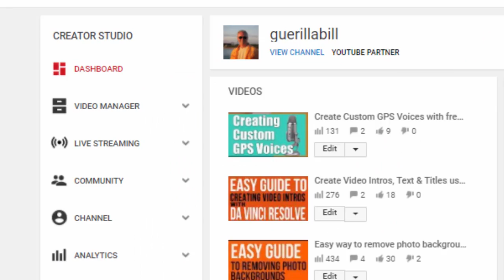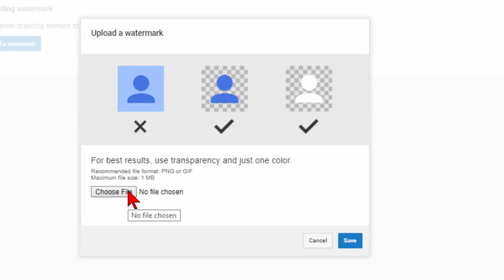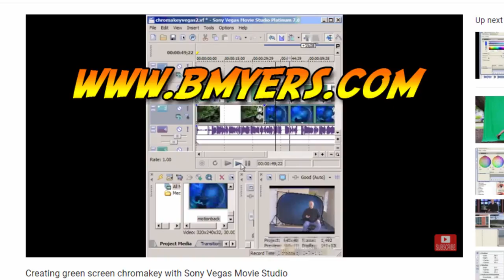Add a Subscribe Button to all your YouTube videos in a minute or less